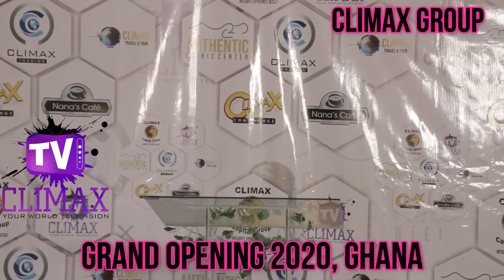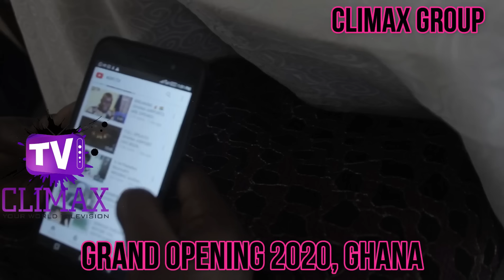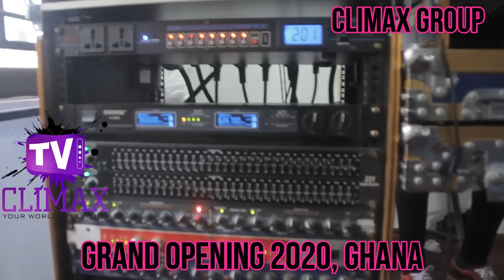GHANA'S BEST TV CHANNEL GRAND OPENING 2020 (YOUR WORLD TELEVISION)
ClimaxTV programming is aimed to deliver captivating content to the world which informs, inspires and entertains through:

Engaging talented, creative and spirited people
Reaching deeper, broader and closer with our content, platforms and interactions
Rebalancing global media by respecting the diversity and humanity of the world
Giving a voice to the voiceless
Achieving outstanding results efficiently
We invited many guests to our media preview of Climax TV
Artist who performed at the Climax TV media preview are

This is first of kind right here in Ghana, we know and believe that your contribution to this event will help us all to rebuild the Ghana film & entertainment industry
We hope to hear from you